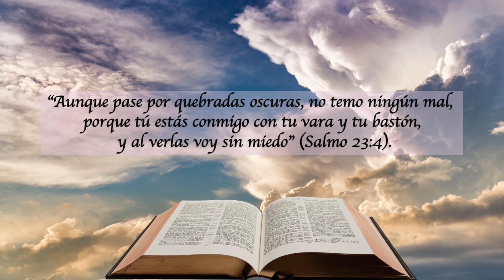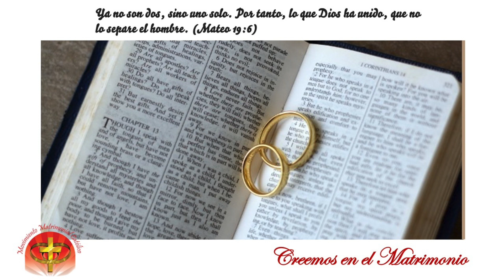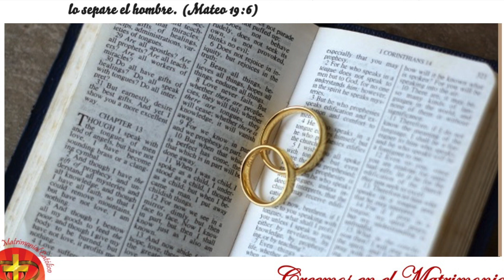LECTURAS DEL DIA - 9 DE JUNIO